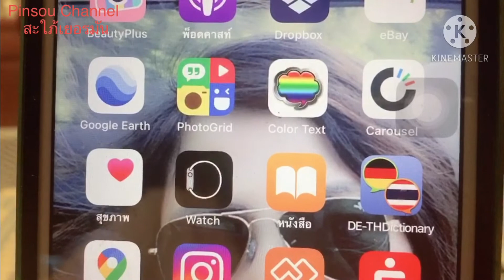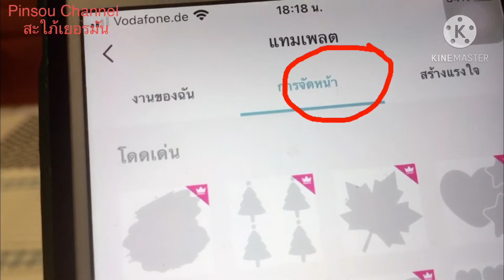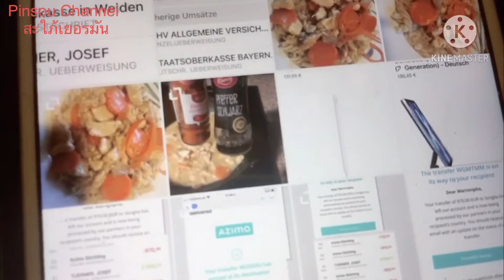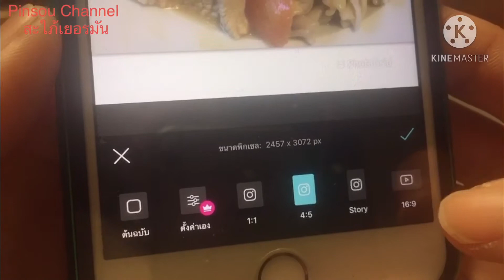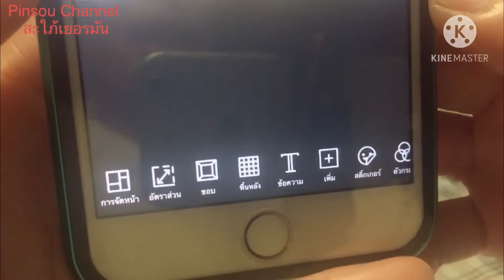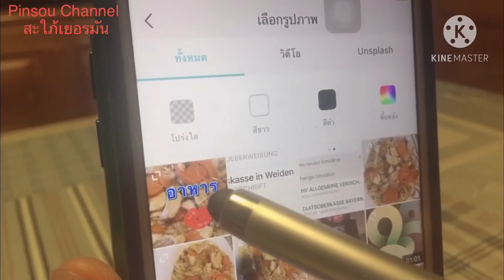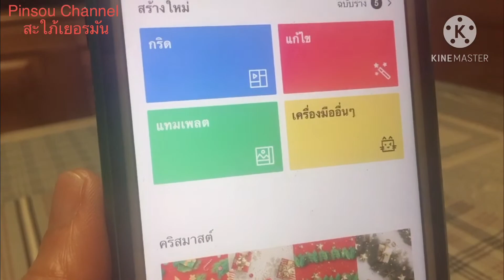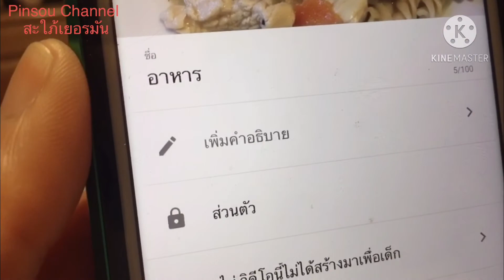วิธีตัดต่อปกคลิปวิดิโอ ปกช่องยูทูป เป็นภาษาไทย และวิธีการเปลี่ยนรูปหน้าปกช่อง